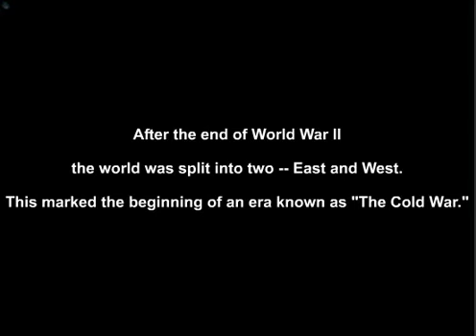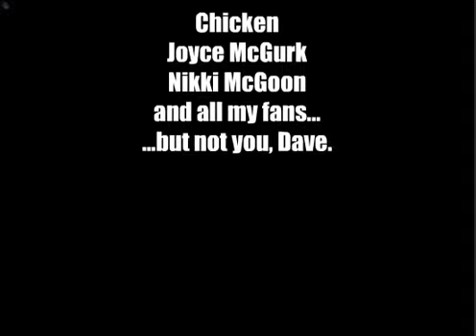Crab Battle (Metal Gear Solid 3 Parody)